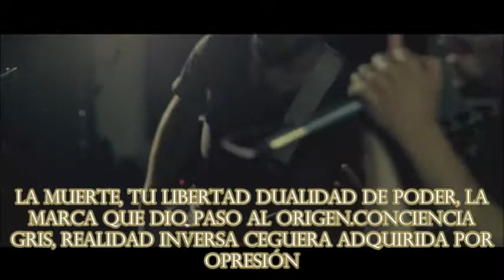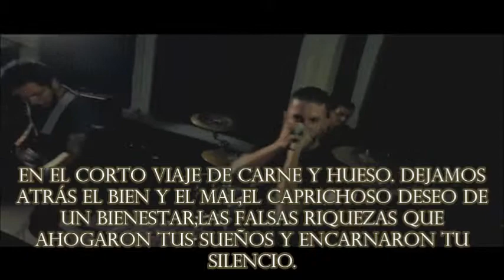Arcadia Libre Carne Y Hueso Letra OFFICIAL